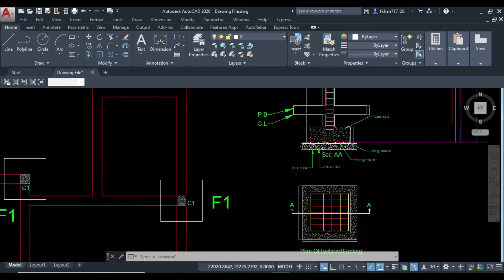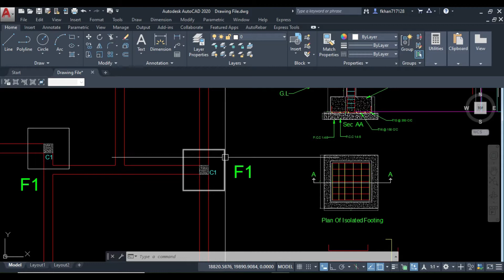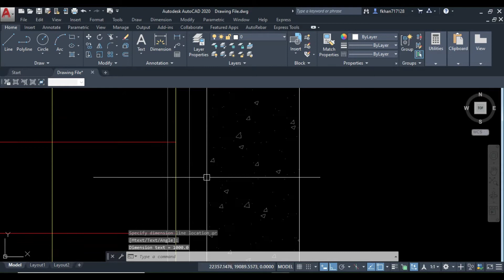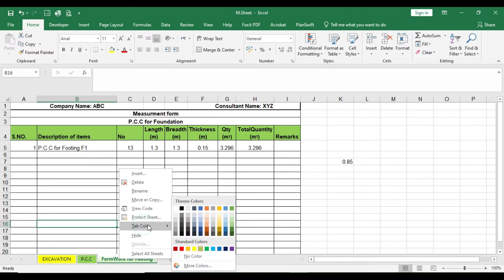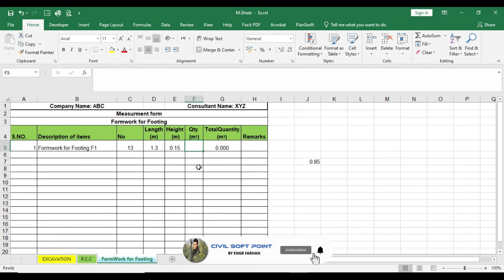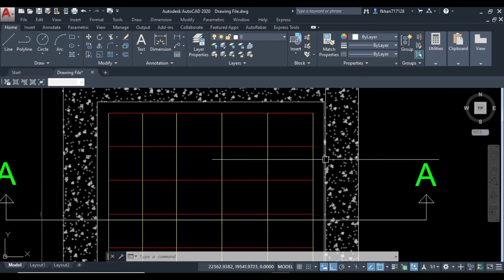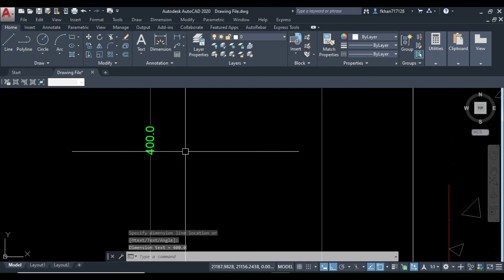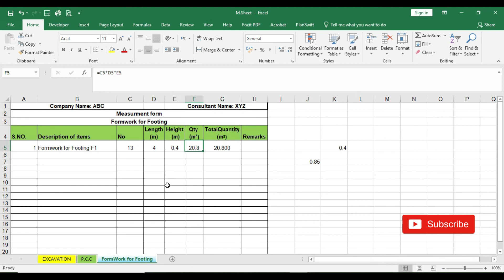Formwork for Footing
In this video, we will determine the quantity of formwork used for footing from drawing.
Formwork is a temporary mold used for pouring concrete into the required shape.